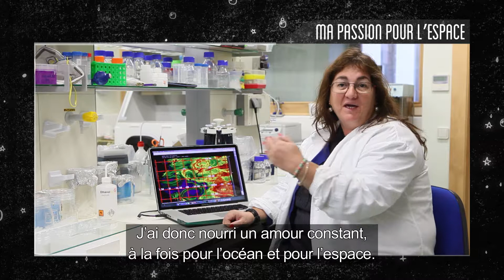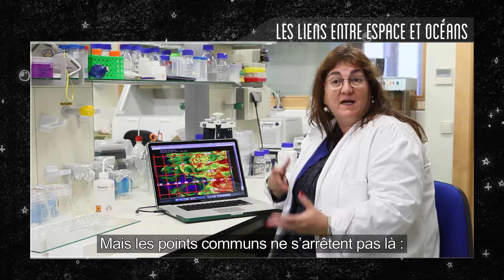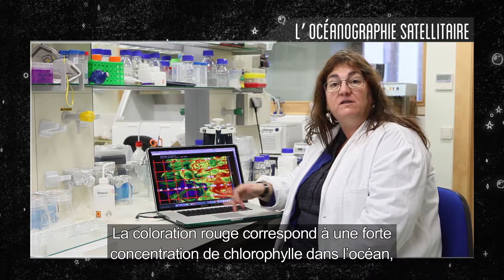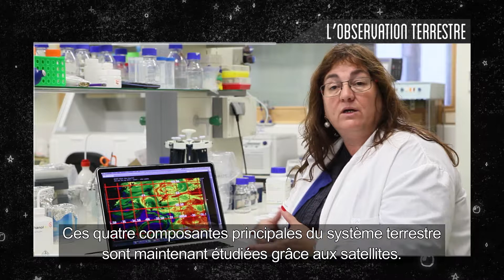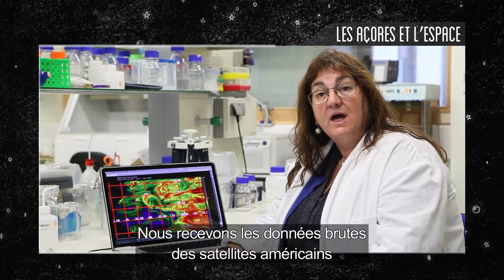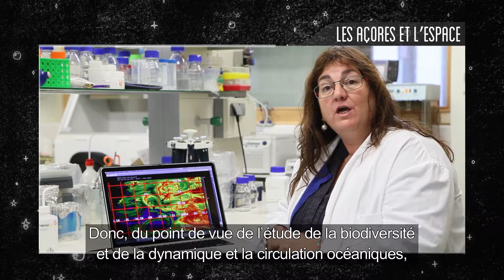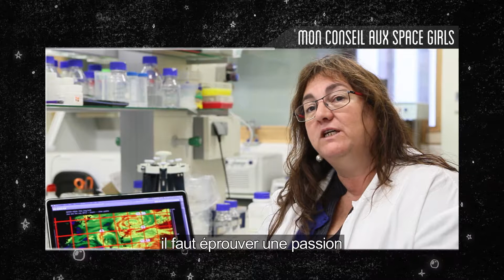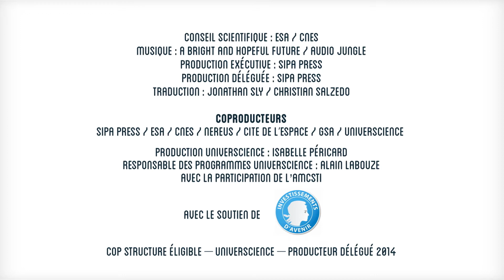Ana Martins, océanographe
C'est de l'espace qu'Ana Martins, chef du département d'océanographie de l'Université des Açores au Portugal, étudie la couleur des océans en utilisant le spectre visible du rayonnement électromagnétique pour observer les courants marins et déduire des propriétés comme la présence de phytoplancton, la température des eaux ou encore leur salinité. Ainsi, Ana a concilié ses deux passions, l'espace et l'océan, grâce à l'océanographie satellitaire.

Portrait de la série "Femmes de l'espace".